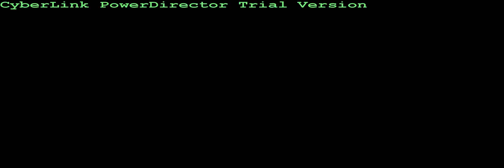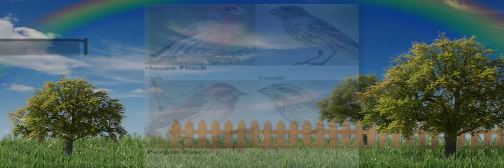House finch x Purple Finch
Carpodacus mexicanus x Carpodacus purpureus . Pichones hybridos..